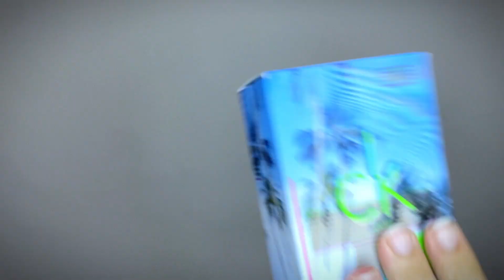Nueva Ck One Reflections🍋🧊🥶| Merece la pena este nuevo Flanker? | Reseña en Español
Perfumare: JoseGourmand10
Perfumes Pure: JoseGourmand